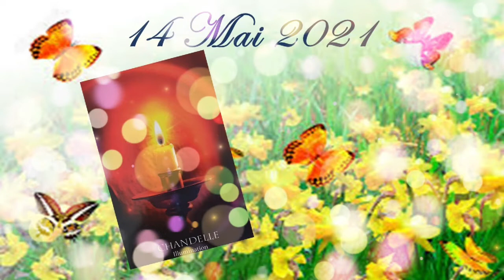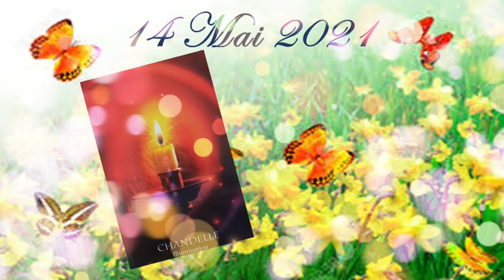🌈 Message (Guidance) de ce Vendredi 14 Mai 2021 🌈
Message de ce Vendredi 14 Mai 2021 💚

Est ce que cette carte me parle?
A t'elle une résonnance avec moi?